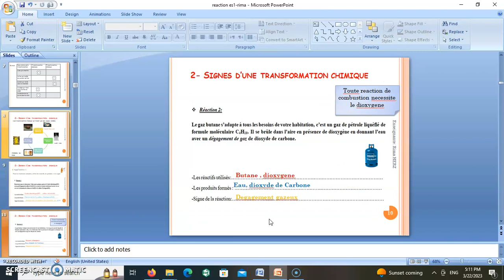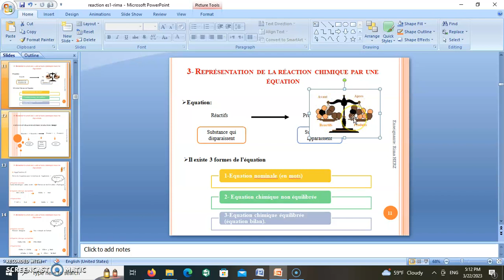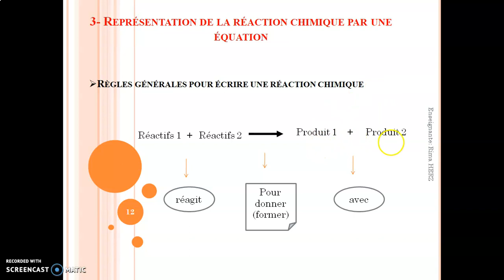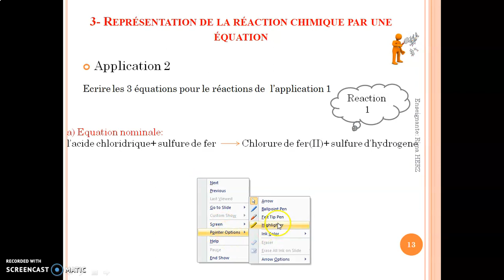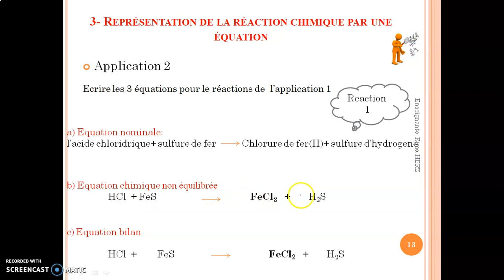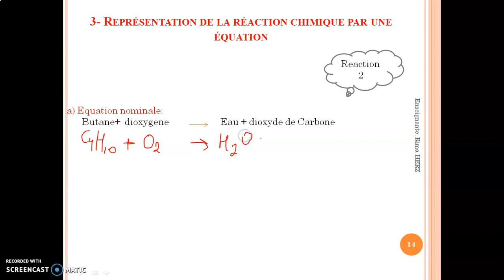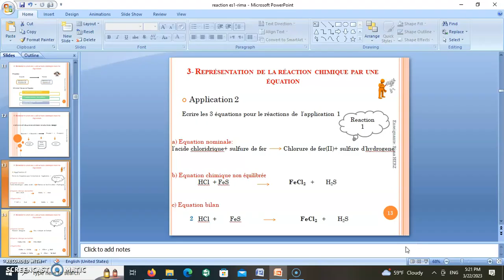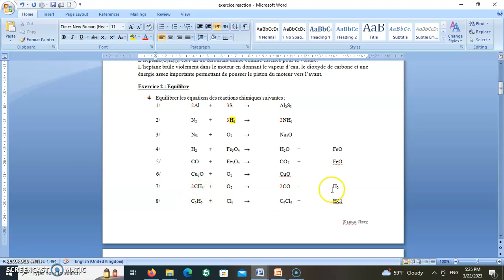Classe Second: Vidéo 2: chapitre Réaction chimique: les différents types des équations chimiques.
Dans cette vidéo on va commencer  le chapitre Réaction chimique en se basant sur curriculum libanaise, où on va expliquer les différents types des équations (nominale, chimique non équilibrée et bilan) avec des exemples